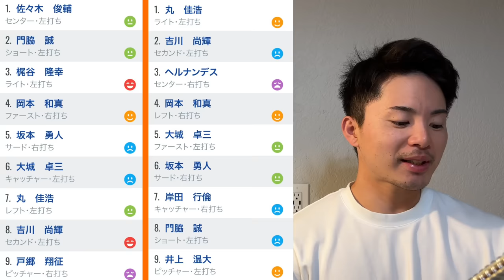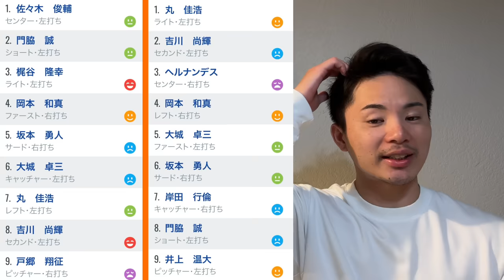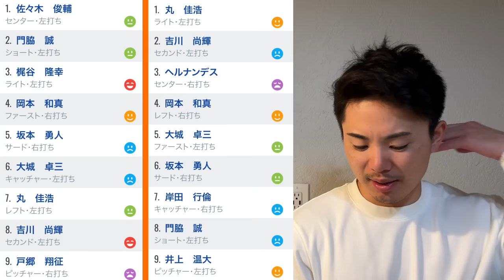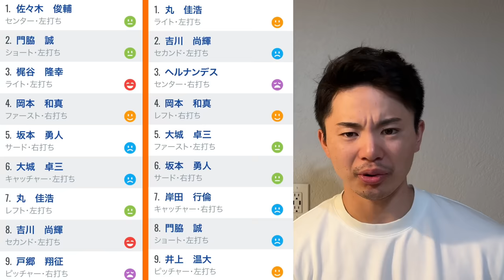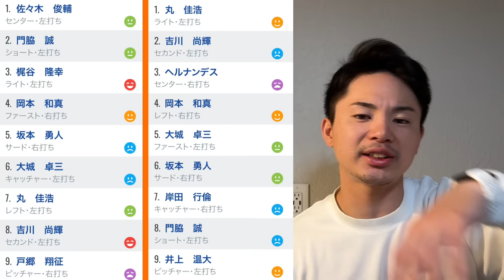こんなに変わってるの⁉︎巨人の今季開幕戦と現状のスタメンを比較すると驚きの結果が…